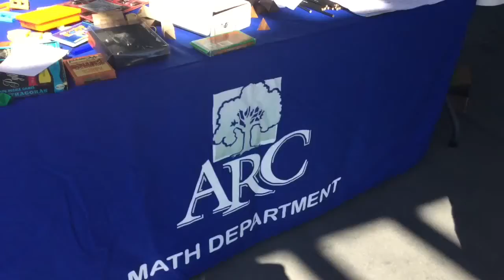11-yr-old college student- 530 digits of Pi - 4 minutes & 20 seconds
11-yr-old Tiara Abraham, loves to challenge herself with this game! This year she recited 530 digits of Pi (memorized in 3 days) in a NOISY background in 4 minutes and 20 seconds and wins the competition in her college!